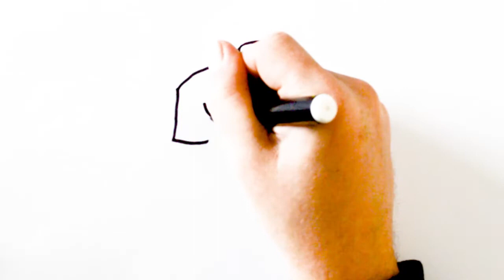COMO DESENHAR UMA CAMISETA GOLA POLO FÁCIL PASSO A PASSO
draw
tutorial desenho
tutorial
como desenhar
desenho
canal de desenho
desenho para criança
desenho para fazer em casa
desenho para colorir
desenho a mão
desenho com lapis
desenho fácil para criança
desenhando em casa
desenho de animais
desenhos divertidos
como fazer desenhos em casa
desenhando e colorindo
desenho e cores
desenhos fofos
desenhos legais
como desenhar animais
como desenhar roupas
como desenhar fofos